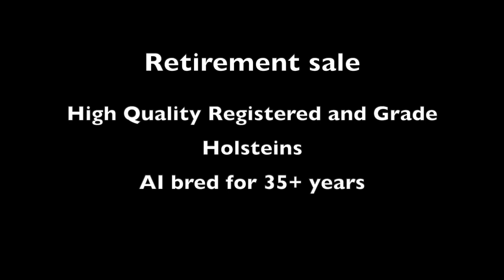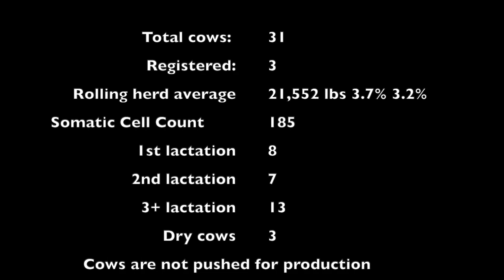Complete Herd Dispersal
Registered and grade Holsteins for sale in Bloomer WI